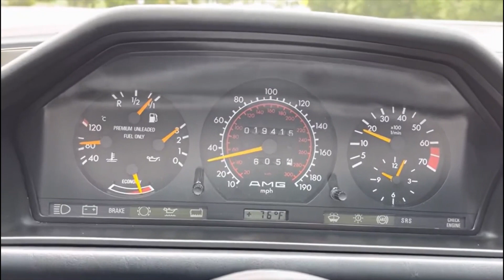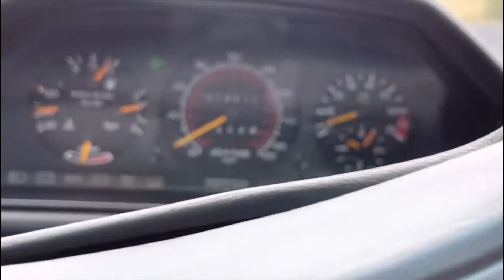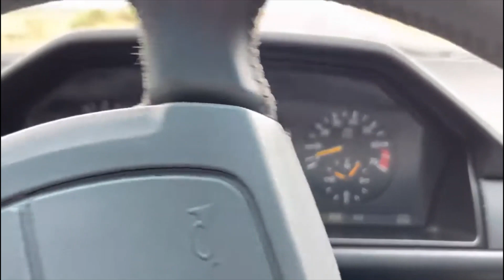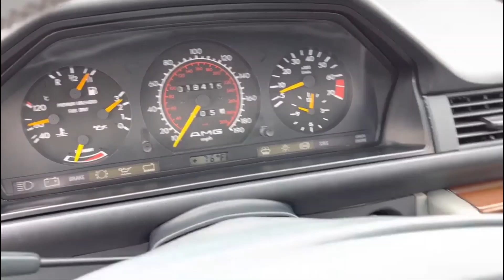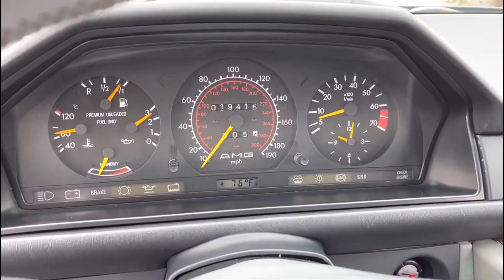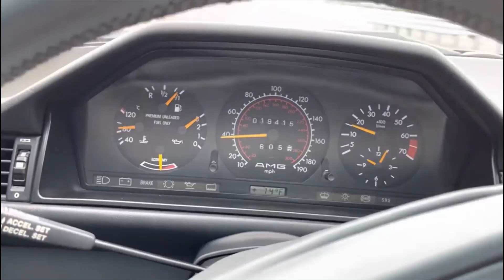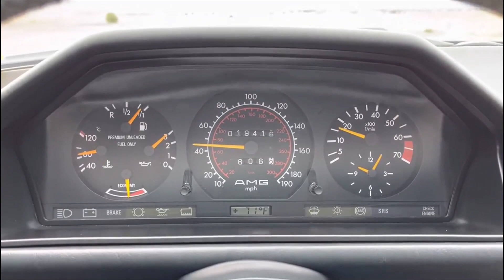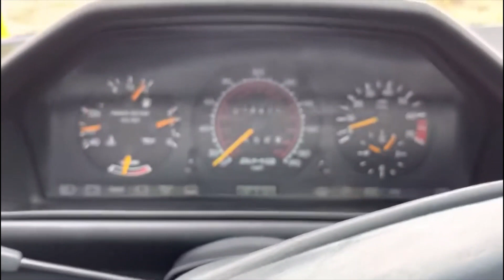DÜNYA'NIN EN PAHALI C124 MERCEDES-BENZ COUPE'Sİ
Mercedes-Benz W124 Hakkında merak ettiğiniz tüm konular için bu linki TIKLAYINIZ
Mercedes-Benz Efsane modeli 6.0 AMG Hammer Coupe Mercedes-Benz Aracı Dünya Rekoru denecek bir rakama satıldı! Hadi izle..
Special Thanks: The MB Market